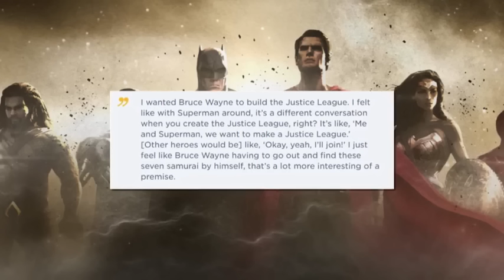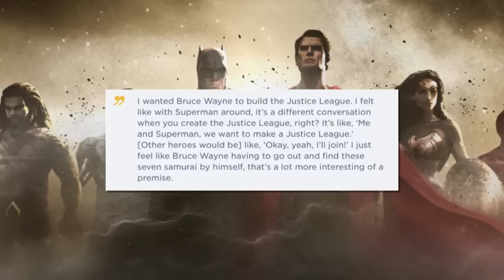Superman's Fate Explained: Why Batman v Superman Ended The Way It Did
Spoilers Alert!